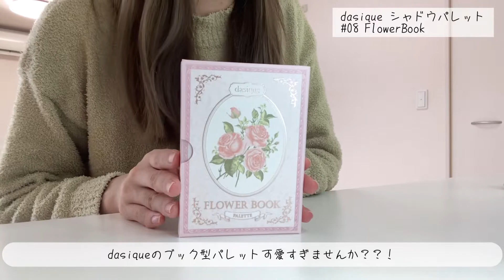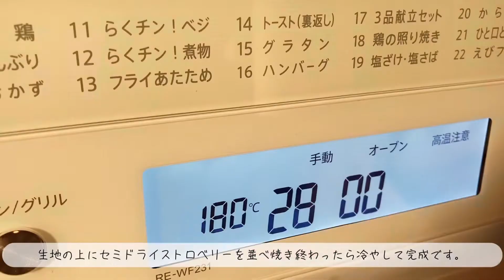バレンタインVlog | 大人のピンクブラウンメイク🤎,セミドライストロベリーの濃厚ガトーショコラ🍓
"やる気が出た時だけ''
ちょっとだけおしゃれな生活を記録してみたいな、
と思いこのチャンネルをはじめました。
私たちのがんばらない日常を切り抜いてお送りします。

こんにちは☀︎*.｡
バレンタイン当日に撮ったVlogです！
今回は初めて目元のメイクを動画に差し込み普段より詳しく説明してみました👐🏻
時間のある時や満足できる写真が撮れたらまたこのような動画を作りたいです🤍

ガトーショコラは底面が少し焦げちゃったけど彼が美味しく食べてくれて
とっても嬉しかったです🤭